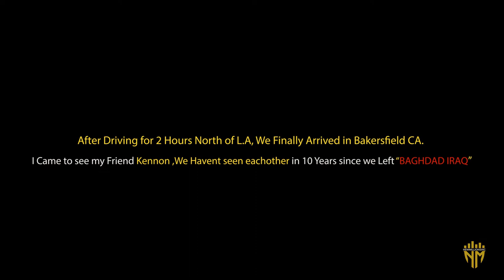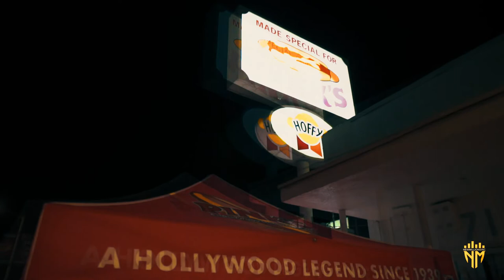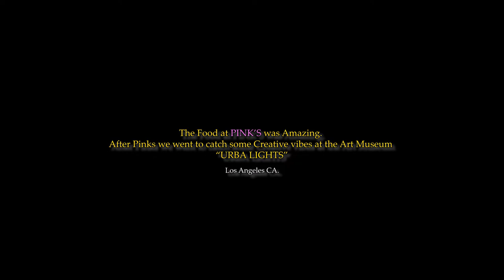I Love California Day 2 Vlog.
I Woke Up Day 2 in Los Angeles excited to see My Long Time Friend/Brother ect. We haven't seen one another in over 10 years since we Both Left Iraq. I'm Driving 2 hours North to Bakersfield CA. to meet up with "Verbal Kent" … The Drive to Bakersfield was not bad at all. It was cool to get a change of scenery !
Mindset is Key to A Successful Life 1 peace and Blessings to all 1